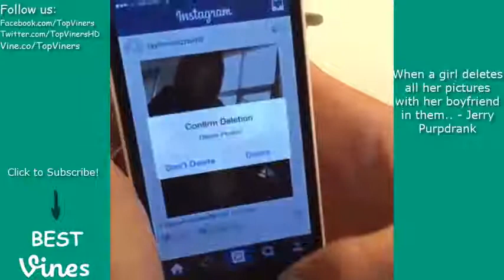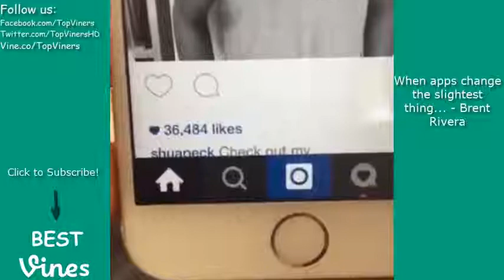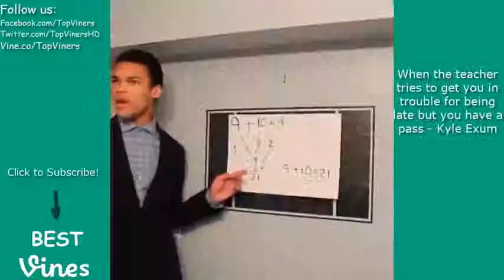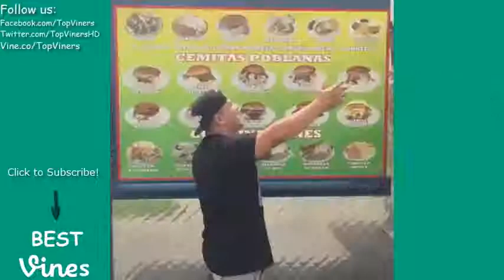BEST VINES of April 2015 with Titles! - NEW April Vine Compilation Part 5 - BEST VINES ✔